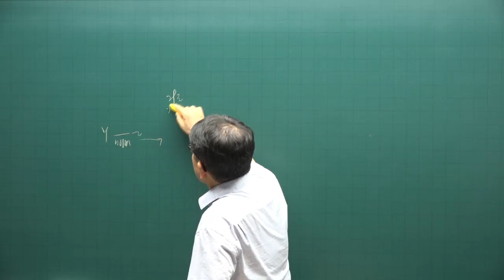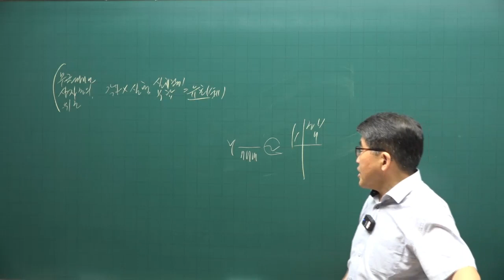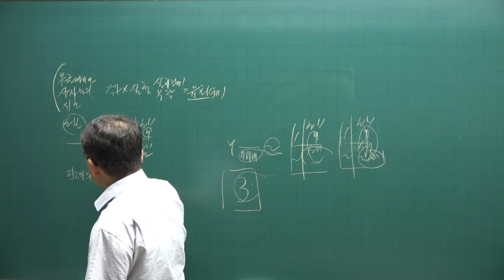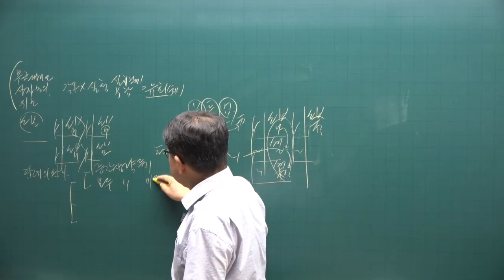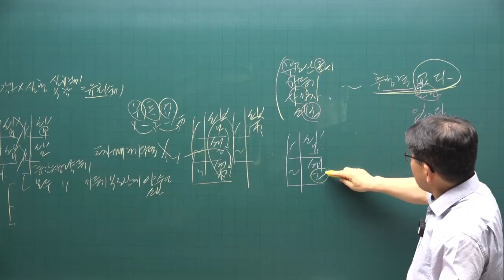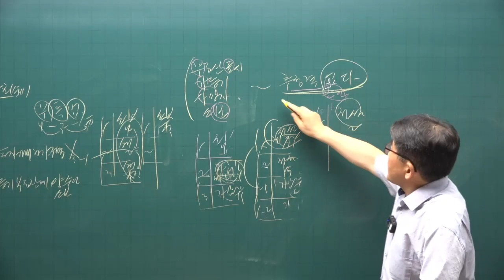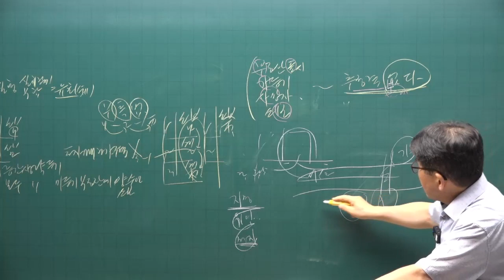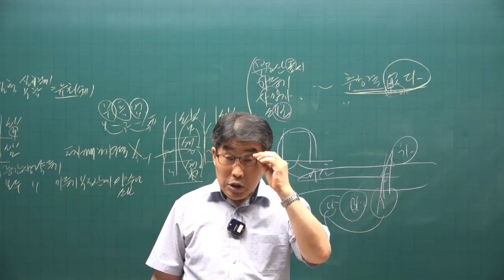[공전무 - 공인중개사 무료인강] 2023년 공인중개사 시험과목 공인중개사 공시법 김동인 교수 공인중개사 핵심이론 8강